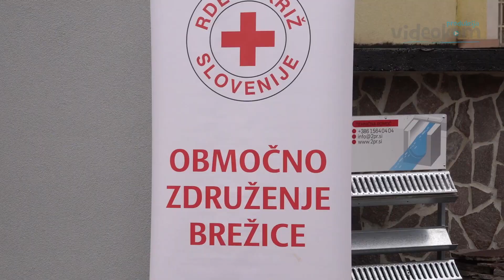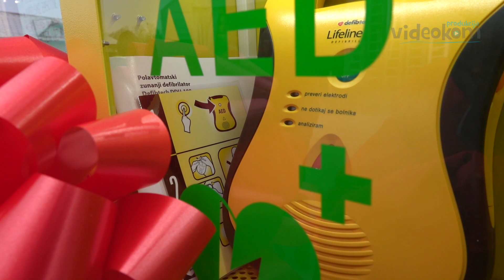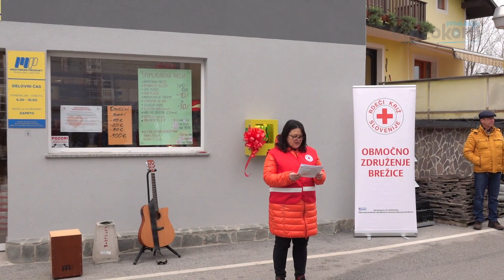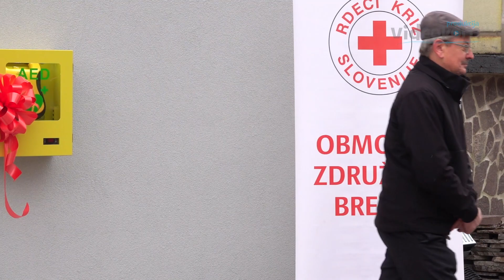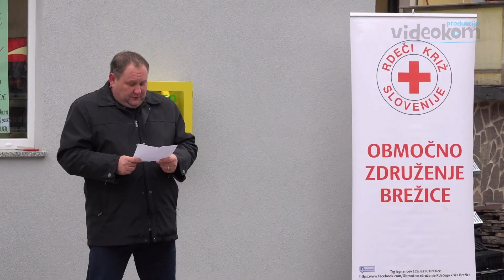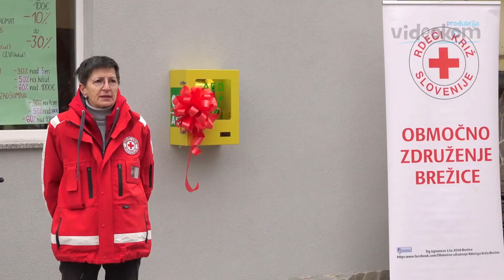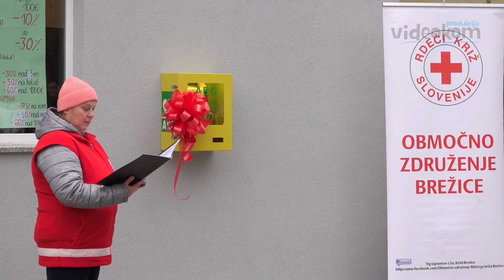Nov AED Defibrilator v Globokem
28. januarja 2023